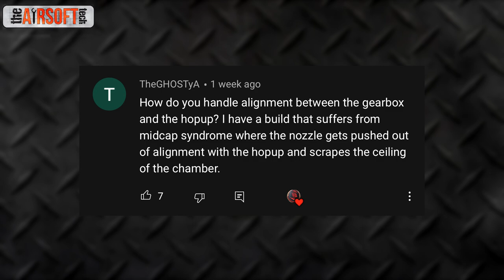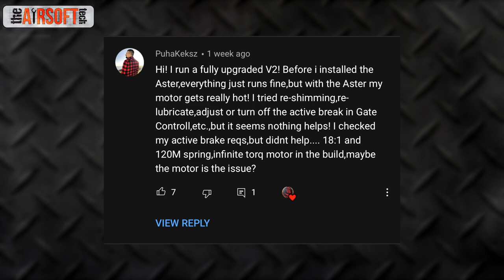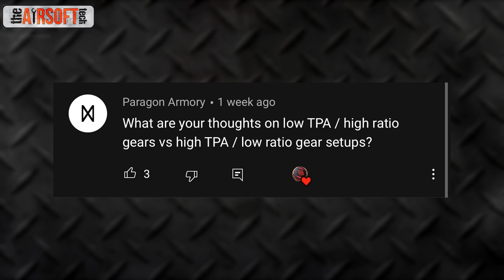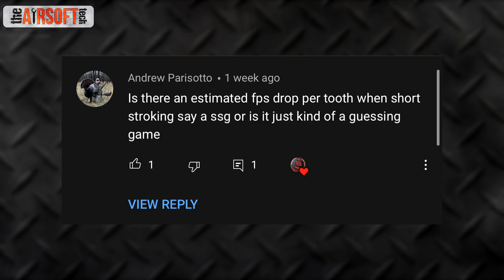Gearbox Alignment | Airsoft Tech Talk Q&A | Episode 23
Silky Soap: Hungover n sad